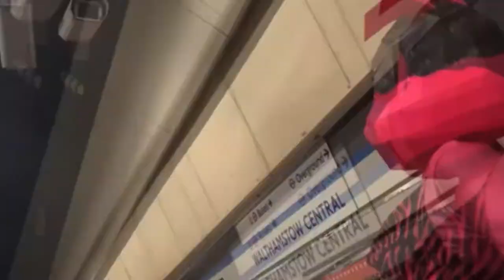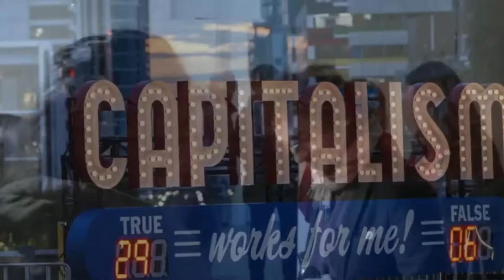NEoN 2019 promo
REACT
4TH – 10TH NOVEMBER 2019

A tide of change is sweeping across the globe — from immigration to the rise in nationalism — socio-political landscapes are increasingly subject to crisis. Unparalleled events such as Brexit, the MeToo movement and the Yellow Vest Protests in Paris have elicited an unprecedented response as activists and community groups mobilise.

Digital and media art has, from its inception, had close ties to political and social activism. NEoN Digital Arts Festival’s theme this year, ‘REACT’, will bring together emerging and established digital artists, activists and community groups.

This year we will ask; What role digital art can play in our political systems? How can digital arts activism engage people in socio-political issues? How do we protest differently in a digital age?

In the past few years digital technology and new platforms, many realised by artists, have encouraged greater social and political engagement, enhancing and expanding opportunities for citizens to directly participate in civil society activism. Artists are often driven by a need for new ways to connect, and to share views on the world with one another. Now more than ever, we need to learn from the ways artists use digital technology to better understand how to engage with and react against the world around us.